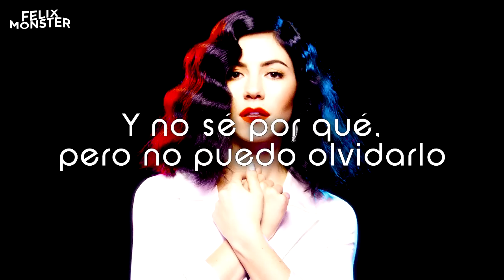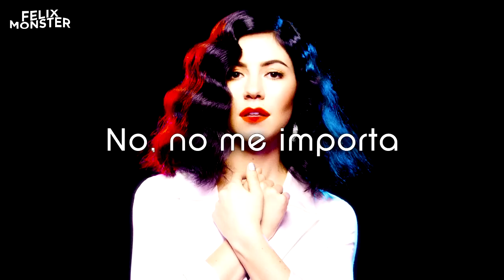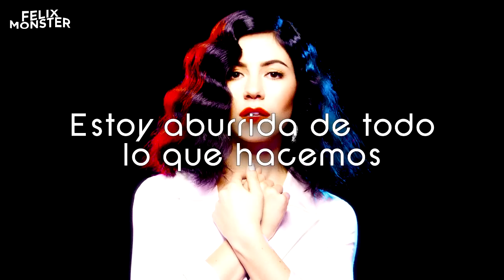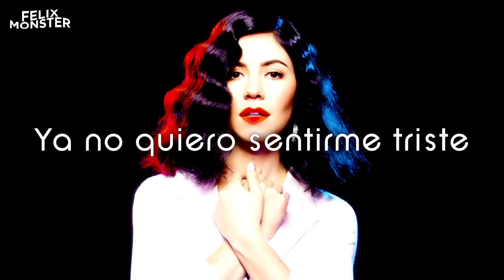Marina and the Diamonds — "Blue" (Sub. Español)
☞LOL: nymphelix (LAS)

✧Cancion: Blue
✧Artista: Marina and the Diamonds
✧Album: FROOT
✧Año: 2015
✧Subtitulos: FelixMonster